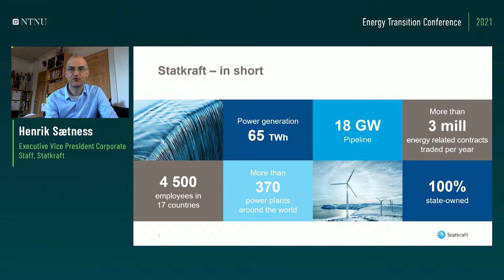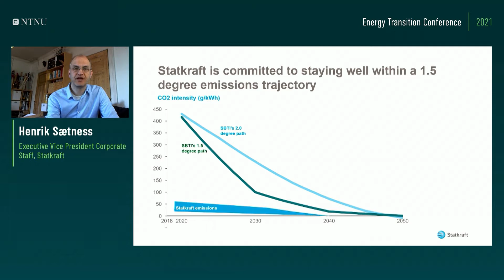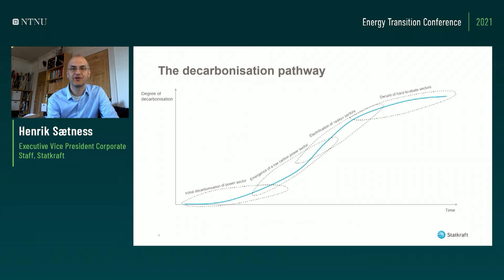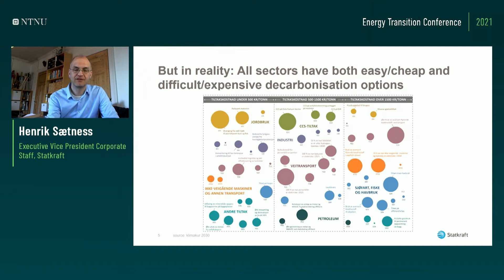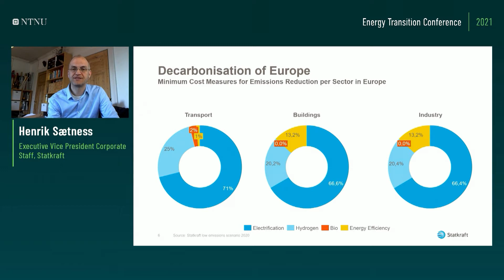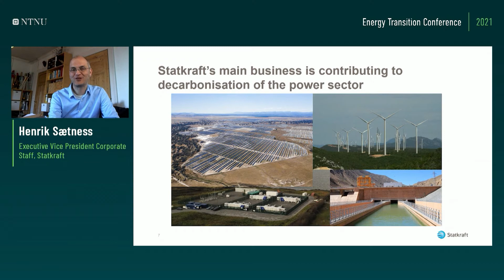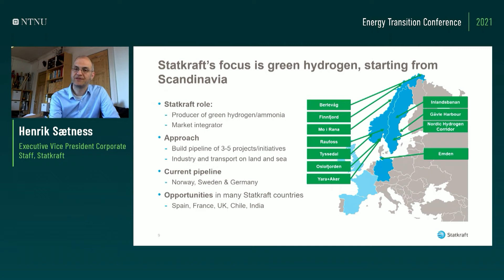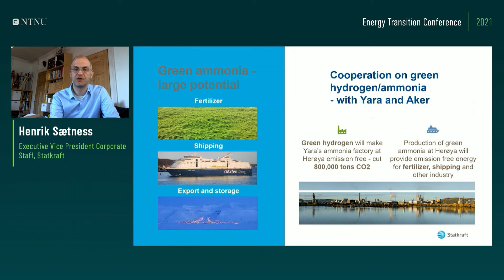Challenges to deep decarbonization 3-1 ETC21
Henrik Sætness is the Executive Vice President Corporate Staff at
Statkraft and was one of the speakers on Challenges to deep decarbonization at the Energy Transition Conference 2021.